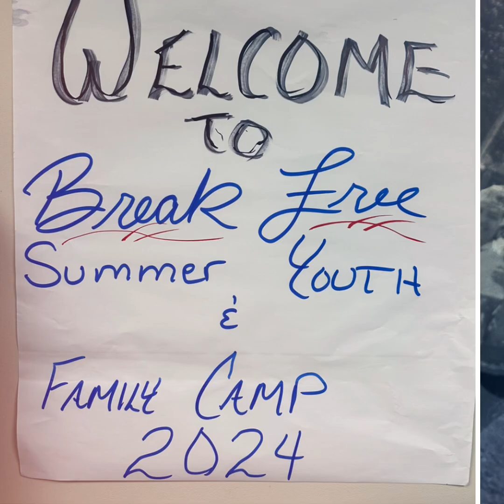Break Free "Dogbreath" Youth Camp 2024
BreakFreeSeminars.com
Summer Youth and Family Camo 2024